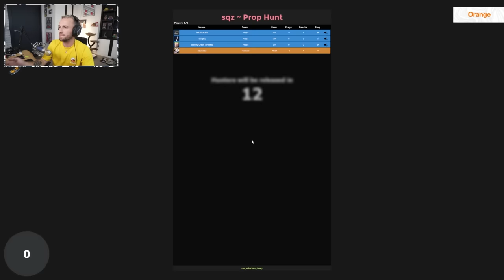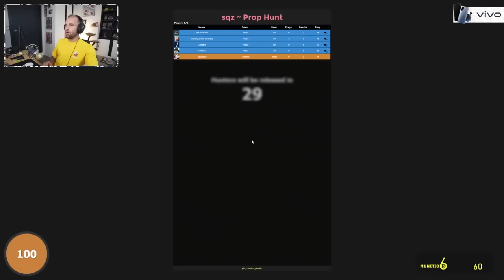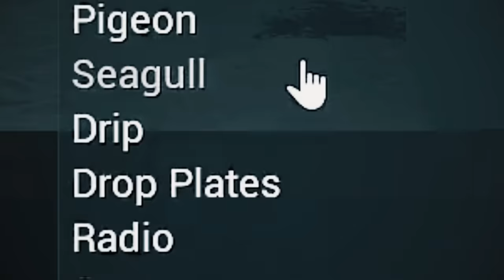IL PENSAIT ÊTRE LE CHASSEUR… 😂 (Prop Hunt ft. Locklear, Doigby, Michou, Inoxtag)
Le retour du mode Prop Hunt sur Garry's Mod, ce qui s'est passé est… surprenant ! 😂